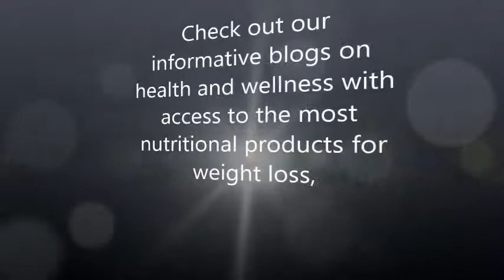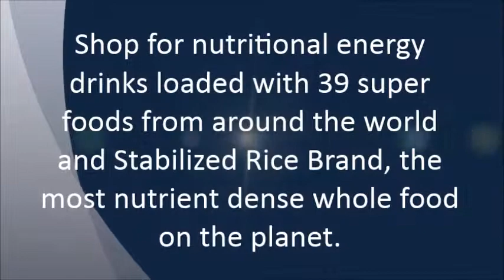Health & Wellness Superfood | Shabaang.com Zeal For Life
Introduction to Shabaang.com online store. Shabaang's online store offers a growing variety of products and services ranging from health and wellness to downloadable cryptocurrency e-books and Music MP3's.

Understanding the Basics About Bitcoin & Other Cryptocurrencies...